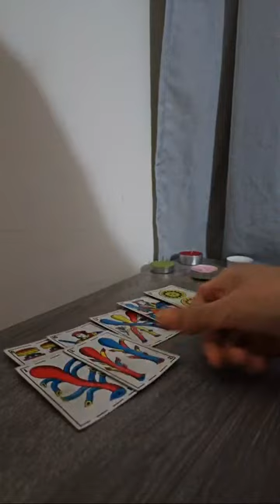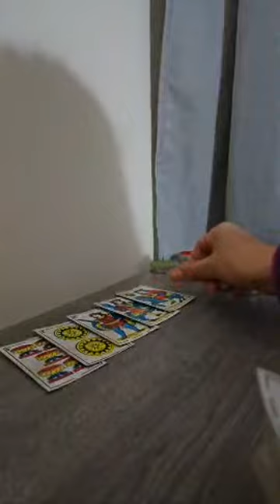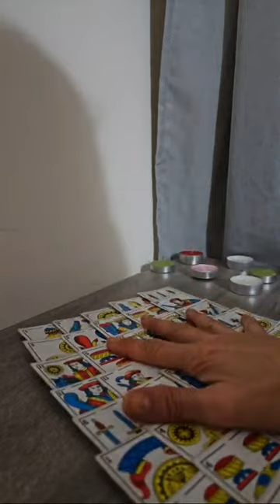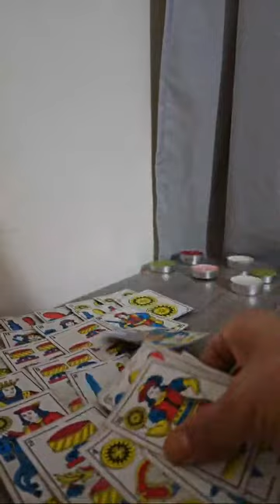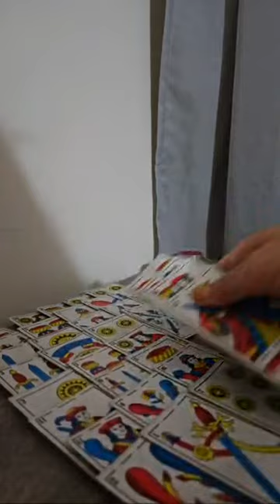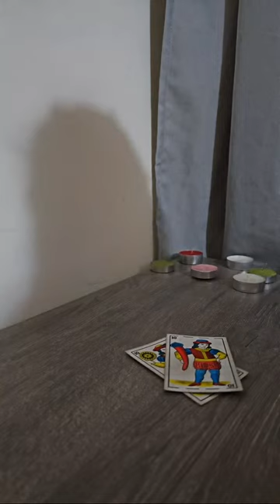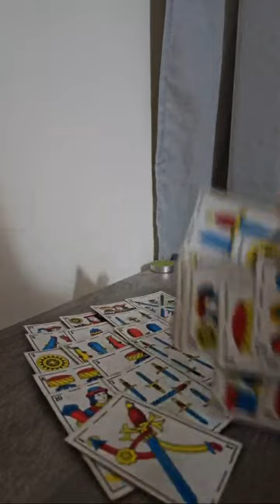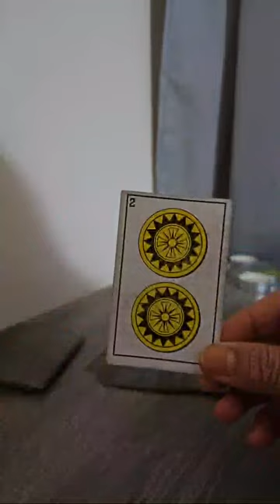نواياه تجاهك في الوقت الراهن؟